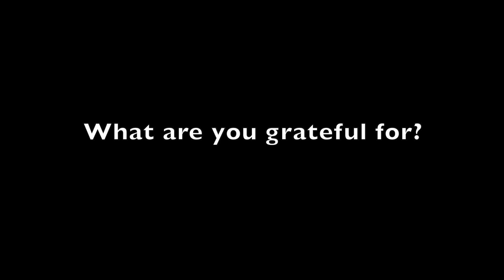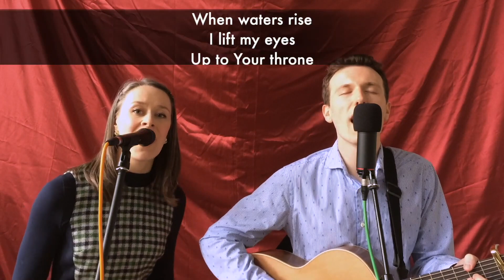Bride of Christ series | Burning Desire | Tunbridge Wells Baptist Church online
We start a new series called "Bride of Christ" and in the next 5 weeks, we will prepare ourselves for the new world we live in. Yes, individually but together! This is going to be a time to refine ourselves and today we start with the first letter of the word B.R.I.D.E. - Burning with desire for the Lord!
(pre-recorded video)

Children Activities:

Kids Club by Post is all about ‘The Parable of the Sower’ this week, which can be found

While you are watching the main service, your children can watch Madame Blueberry from Veggietales which explores how and why we should be thankful for the things we have.

EPIC this week are invited to explore the next episode in 1 Corinthians 13 with HTB.

Gather the Family is thinking about how to love a care-full life.  It looks at Jesus’ words in Matthew 25:31-46 and askes the question ‘who are ‘the least of these’’?